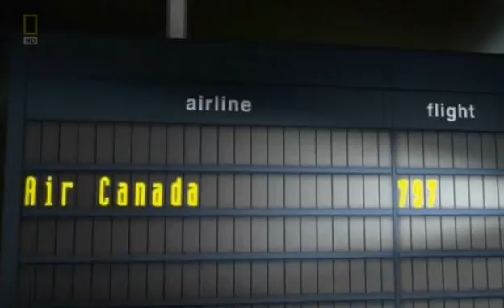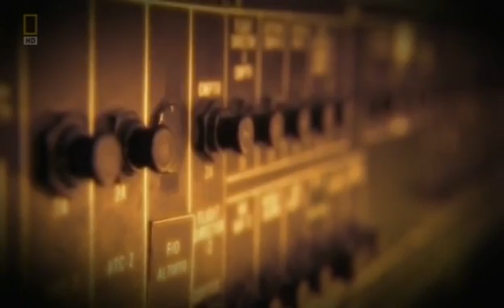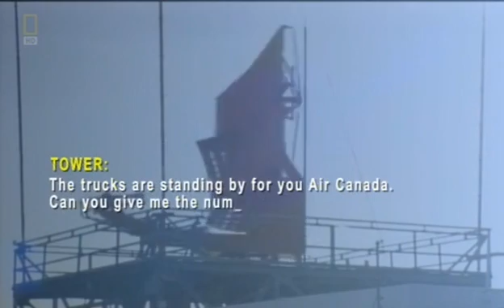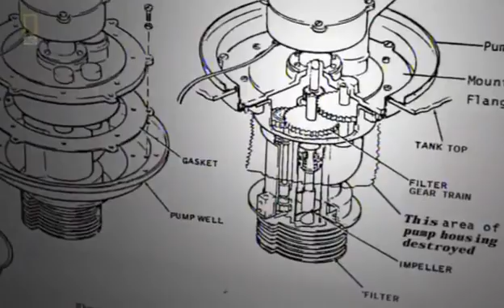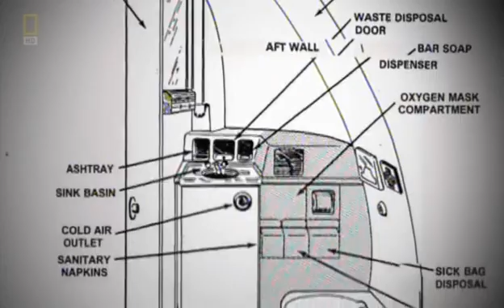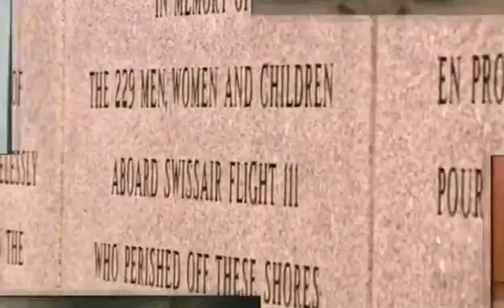Why Planes Crash: Fire In The Sky - 2012 Documentary Part (3/3)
Why Planes Crash: Fire In The Sky: The Federal Aviation Administration has found that up to three flights out of 100,000 are diverted due to smoke or fire in flight, but the situation is no less dangerous for being commonplace. Witness some of the disastrous consequences in this episode

Genres: Documentary